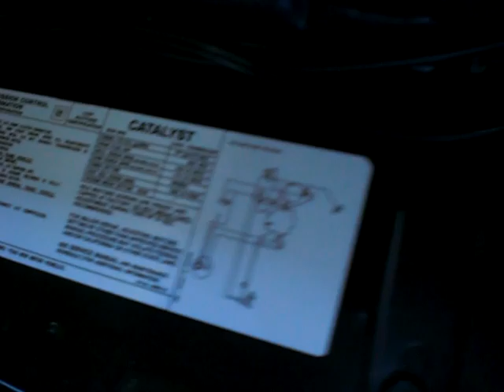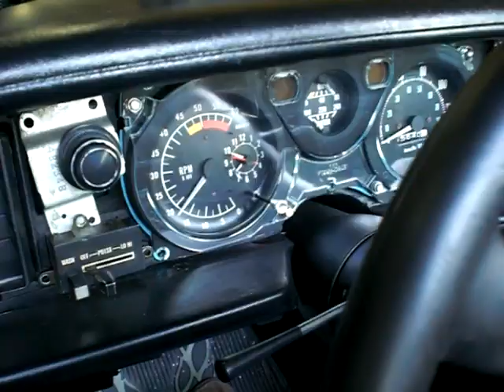CHRIS ENGINE START UP SEPT 24 2008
TRANS AM ALREADY RUNING!